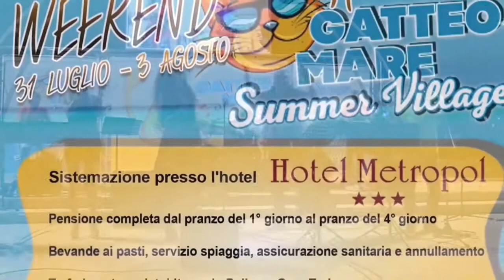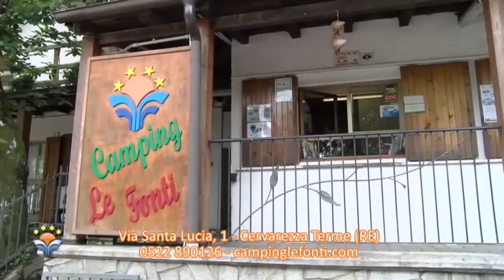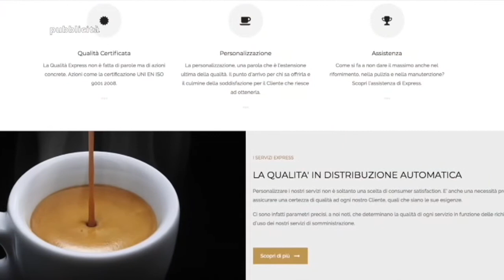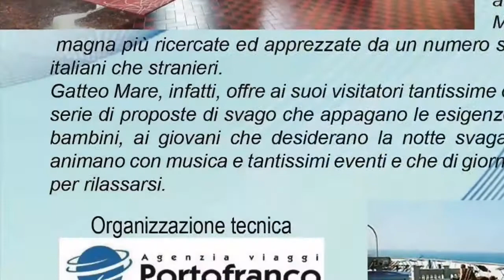Vado a liscio 13 luglio 2021 (dediche e richieste)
(dediche e richieste)